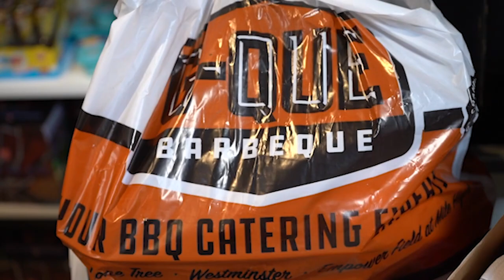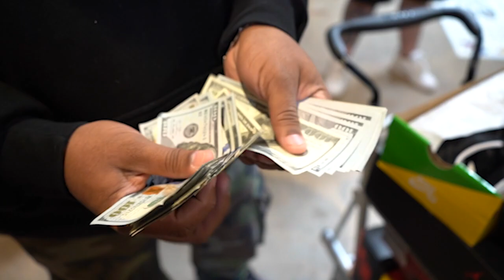Freddy Kruger SB DUNK 23,000 TRADE!!!!!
Heres the recap of the 23000 trade deal for my pair of Freddy Kruger Sb dunks after a long journey picking them up after all of these years. But when one door opens another closes. More pickup videos in the future for feed the block and todays program